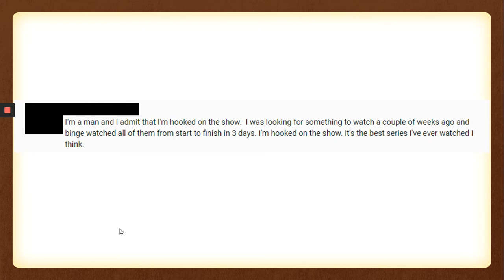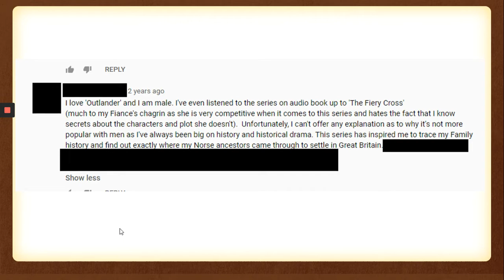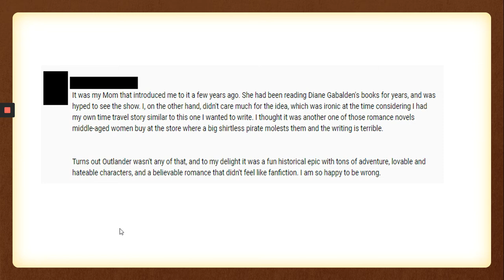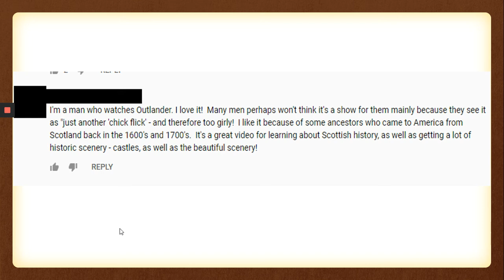Why Do Men Watch Outlander?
So many women watch Outlander, but what about the guys? Why do they watch? DO they watch?